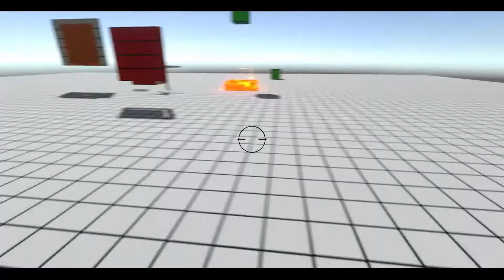Crouching (DevBlog Stopped)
Hi, I'm Álvaro and I'm making a game about stopping objects in space :)